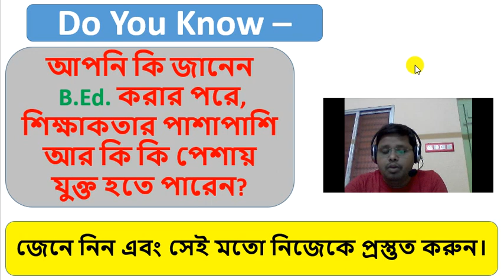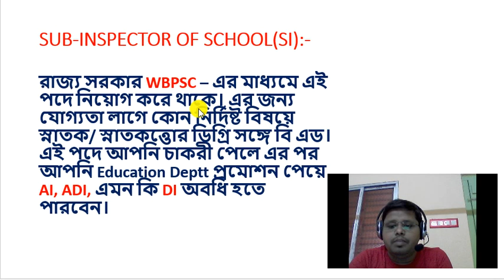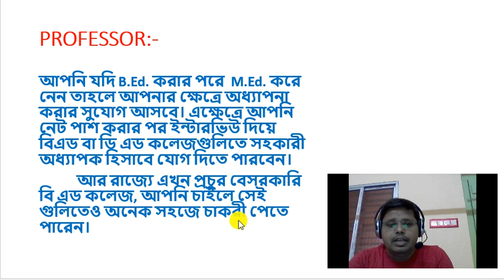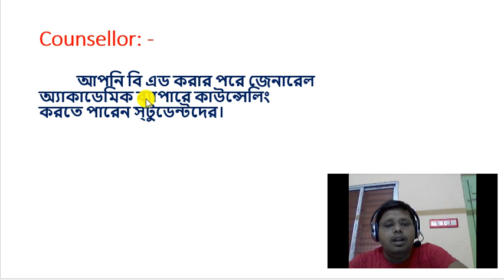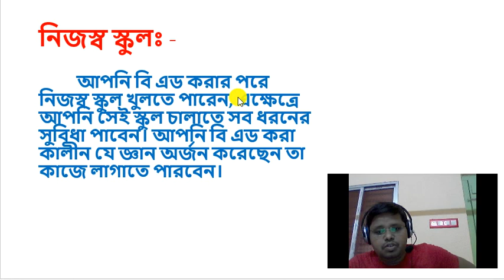Carrier Option after B.Ed.| what to Do After B.Ed. in Bengali| Benefits of B.Ed. Degree.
Carrier Option after B.Ed. Details.

* C-TET
* Pedagogy Tutorial
* English Tutorial
* Math Tutorial
* Interview Tips

BenefitsofB.Ed.